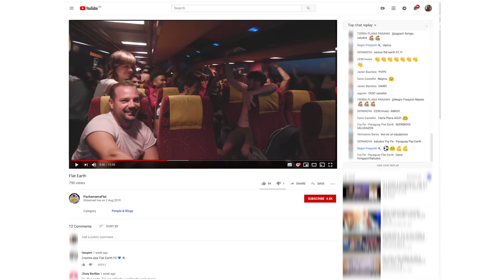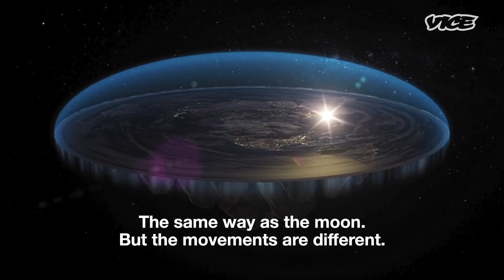The World’s First Flat Earth Football Club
In 2019 Flat Earth FC, a Madrid based team, became the first football club in the world to represent an idea rather than a geographic location. Instigated by the club’s president Javi Poves, he renamed his relatively unknown, third division football club Flat Earth FC, changing the logo, kit and football chant to reflect his belief that Earth is flat.

His aim? To widen his fanbase and galvanize the support of die hard conspiracy fans whilst spreading the word of the Flat Earth theory. Ahead of their first match, VICE follow Flat Earther FC to see if they really believe Earth is flat and to see if they could secure a victory against an ever so mundane, heliocentric team!